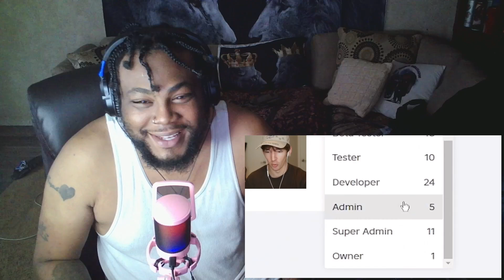I love this chaos! Flamingo pretended to work at this Roblox Job.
The Original Video(s)
By @flamingo Here:

🔹FAQ🔸

C A M E R A: Webcam